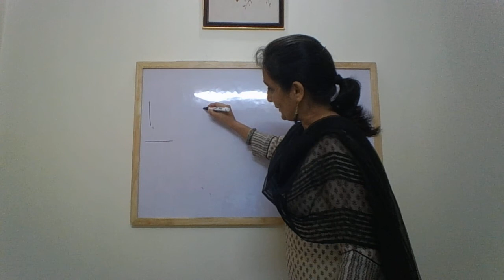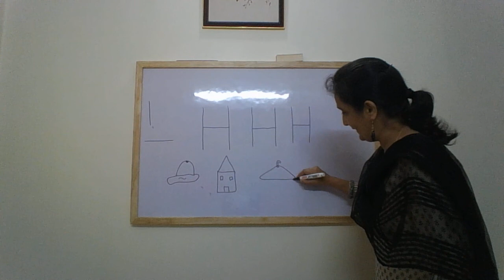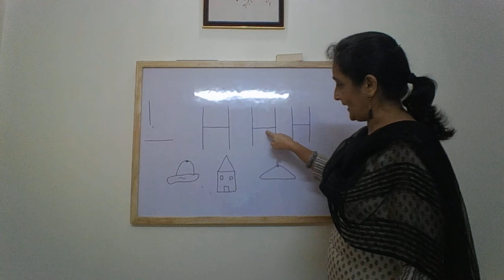The Orbis School - English - Nursery - Writing of the Letter H